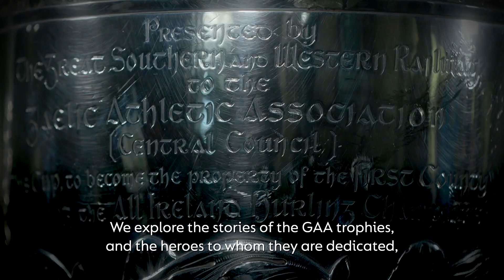TG4 | Scéalta na gCorn | Ag Tosú 14/09